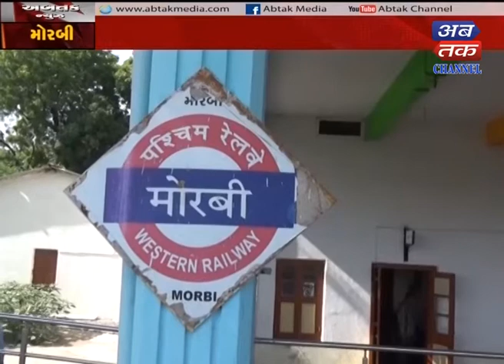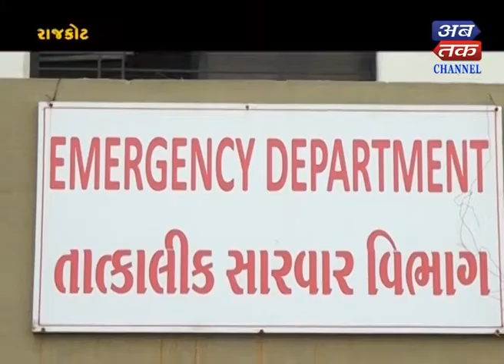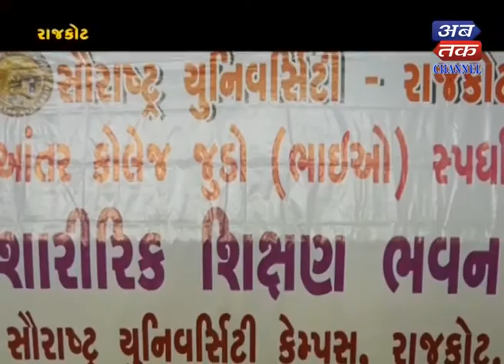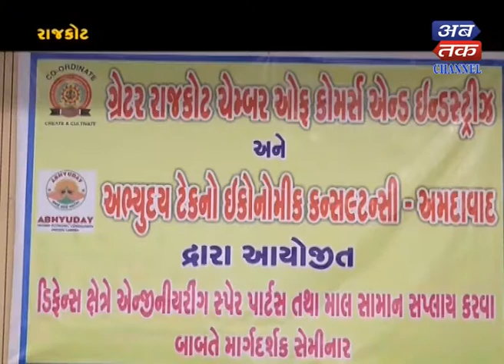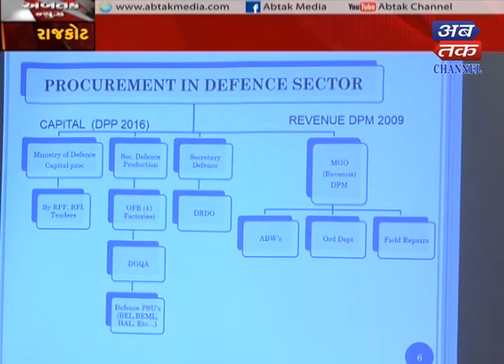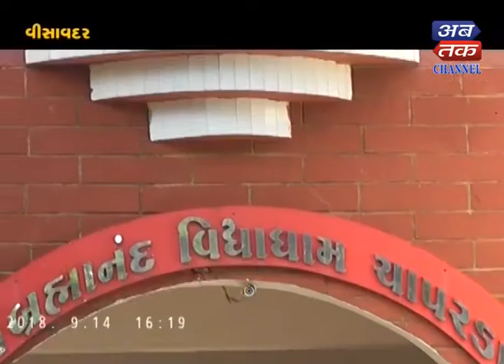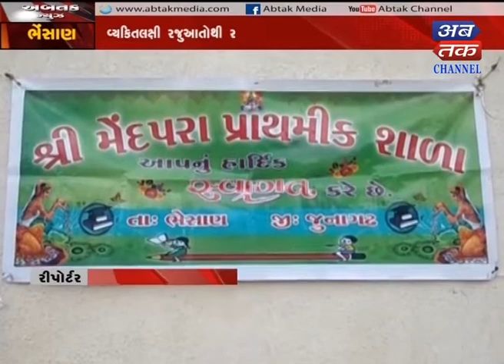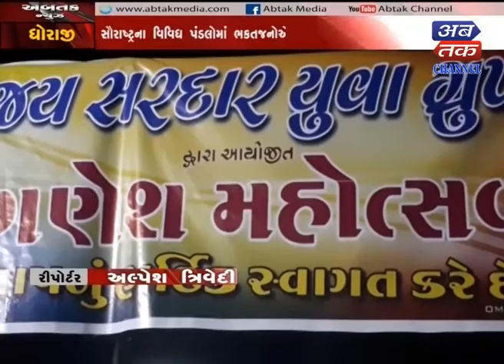Abtak News -15-09-2018